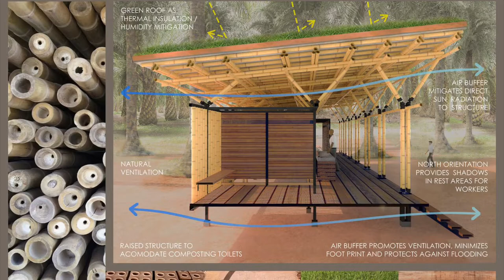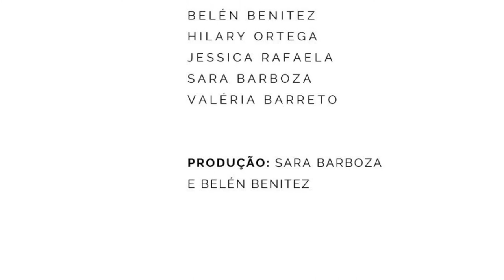Arquitetura Contemporânea - México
Vídeo apresentado para a disciplina de Arquiteturas Latino-Americanas, ministrada pela Prof. Dr. Andreia Moassab, no Curso de Arquitetura e Urbanismo na Universidade Federal de Integração Latino-Americana (UNILA). O tema, Arquiteturas Contemporâneas no México, aborda a relação da arquitetura com a natureza e materiais locais. Equipe: Belén Benítez Hilary Ortega Jessica Rafaela Sara Barboza Valéria Barreto.

Produção: Sara Barboza e Belén Benítez.